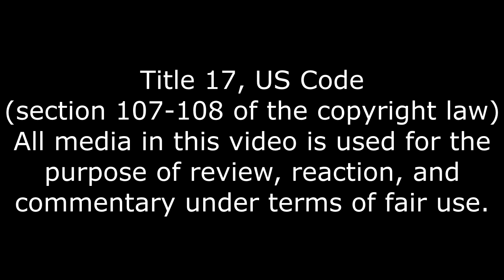Spy Mains In A Nutshell, Mongrel Spy Reaction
ESPECIALLY ZERO!